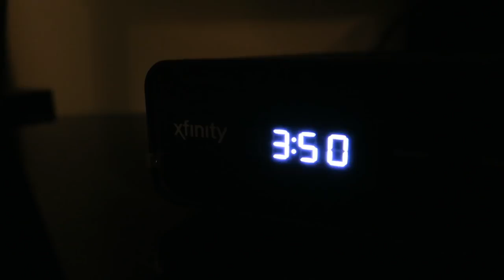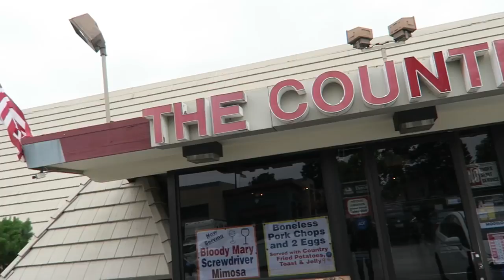FALLING OFF GOLDEN GATE BRIDGE PRANK! (Vlog #141)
LOVIN the BAY!